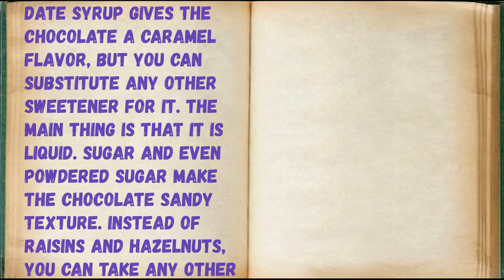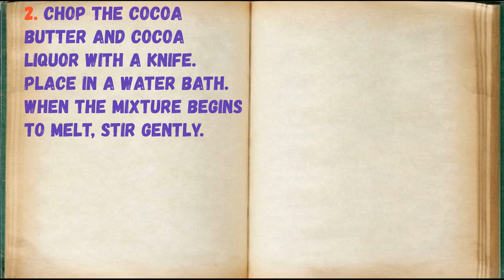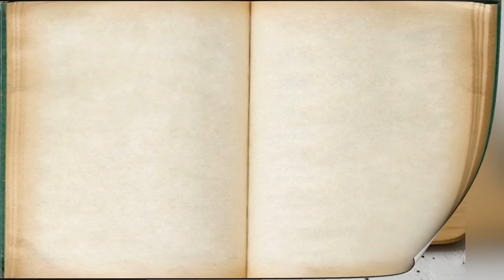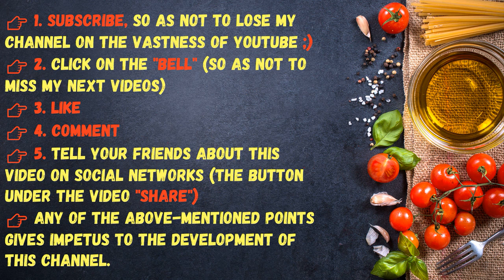Homemade Bitter Chocolate / Book of recipes / Bon Appetit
✅ Homemade Bitter Chocolate 👇

Ingredients:
* Raisins - 20 Grams
* Hazelnut - 20 Grams
* Cocoa Butter - 25 Grams
* Grated cocoa - 65 Grams
* Date syrup - 2 Tbsp. spoons

👉 Step by step cooking 👇

Date syrup gives the chocolate a caramel flavor, but you can substitute any other sweetener for it. The main thing is that it is liquid. Sugar and even powdered sugar make the chocolate sandy texture. Instead of raisins and hazelnuts, you can take any other additives. The chocolate turns out delicious, and besides, you will always be sure of its composition.

1. Prepare all ingredients.

2. Chop the cocoa butter and cocoa liquor with a knife. Place in a water bath. When the mixture begins to melt, stir gently.

3. When the mixture is liquid, add the date syrup. Stir again until smooth.

4. Pour the mixture into the silicone chocolate mold.

5. Top with raisins and pre-fried hazelnuts. Put the chocolate in the refrigerator to freeze for 1-1.5 hours.

6. Homemade dark chocolate is ready! The cooking process is not complicated at all, and you can experiment with additives.